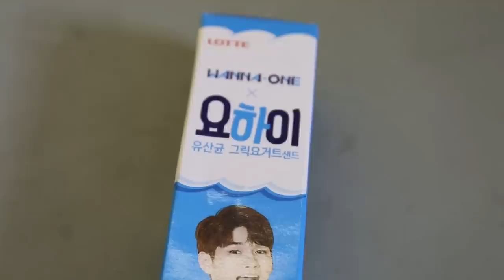Cobain Snack K-Pop Wanna One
Famous people! Cek ombak kali ini bareng sama Lidya Michelle dan Eren akan cobain snack idolanya K-pop mereka, Wanna One! Mereka ngeluarin snack “Yohi X Wanna One”.

Snack Wanna One ini terdiri dari sandwich cookies, chocolate bar dan juga wafer. Uniknya, packaging design snack ini ada foto para personil Wanna One nya lho famous poeple!

Kebayang dong gimana rasanya cobain snack Wanna One
sambil ngeliatin foto Kang Daniel, Yoon Ji-sung, Ha Sung-woon Ong Jeong-wu, Kim Jae-hwan, Hwang Min-hyun, Park Ji-hoon, Park Woo-jin, Bae Jin-young, Lai Kuan-lin dan Lee Dae-hwi.

Wannable jangan pada iri yaa yang belom nyoba, mending nonton dulu yuk videonya.

Download Our Official Mobile App in Apple Store and Google Play Store